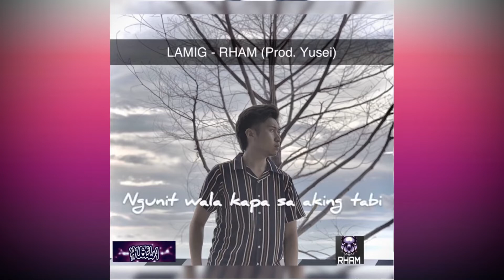LAMIG - RHAM (Prod.Yusei)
Beat and produced by: Yusei
Mixed and mastered by: RHAM
ARTIST: RHAM
COVER ART: RHAM

HUSTLA:

Facebook: H U S T L A

Lyrics//

(Verse1)
Ang lalim ng dating nang gabi, ngunit wala ka pa sa aking tabi
Ang hirap ng pigilan ang sarap mo pang titigan, sana ang puso ko ay iyong pag-bigyan.

Oh bakit binibini akoy di mo pinapansin at palihim kung tumingin, ako ngayoy nag-iisa naka higa sa aking kama, nag-iisip kung pwede pa ba tayong dalawa

(Chorus)
Ang lamig ng panahon, sana ako ay iyong balutin ng pagmamahal at tatawaging ikay akin.
Ayaw ko nang maramdaman ang lamig ng hangin, sisisihin ang sarili pag ikay nawalay sa akin

(Verse2)
Malamig na panahon
Pwedeng
Damayan mo ako
Dahil
Ipapadama sayo
Pakiramdam ng
Paraiso
Kaya samahan mo ako

Painitin natin ang gabi
Kwentuhan tayo
Sabay kape
Titigan ang isat isa
Hanggang mapunta sa
Lugar na tayo lang dalawa
Ang may alam

(Outro)
Tayo lang dalawa
Ikaw lang ang gusto ko
Gustong makasama hanggang sa pagtanda